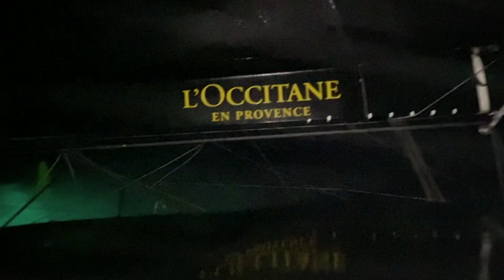Onboard video - Armel TRIPON | L'OCCITANE EN PROVENCE - 29.11